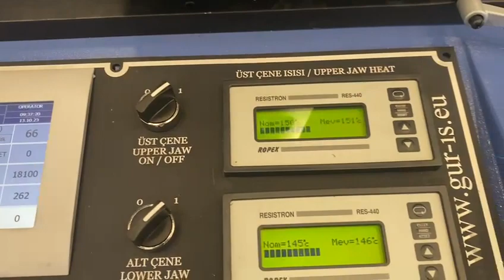BSF-1400 Bottom Seal Bag Making Machine with Flying Knife System v2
BSF-1400 Bottom Seal Bag Making Machine with Flying Knife System

+ CE Safety Door and Cover System
+ 5 axis servo system - Sealing Bar, Front Rollers, Rear Rollers, Flying Knife, Perforation Bar.
+ Hole Maker (1+1+1+1)
+ D Shape Pearl Brand Handle Maker with Movable Bridge (Two Ways)
+ Movable Cold Pin System on Gusseted Area (75mm wide)
+ Dual Station Rewinder with edge guide (1100mm winding width)
+ Post Gusset Unit with Top Surface Driven Motorized Unwinder (1600mm)
+ Angular Sealing Unit for Gusset Area